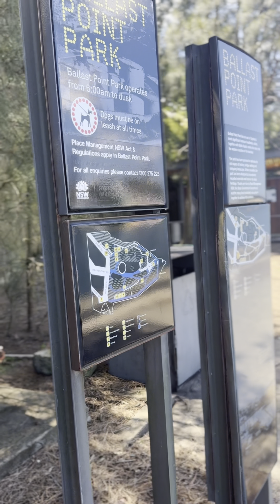Sydney’s hidden gem! Ballast point Sydney🇦🇺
Roaming around historical Ballast point Sydney!🇦🇺

Probably the first oil tanker port which had been used  back in 18th-19th century for the returned ship.
A great Aussie indigenous architectural inspiration right next to the Sydney Harbour!

Follow this page to enjoy many more beautiful travel vlogs around Australia!